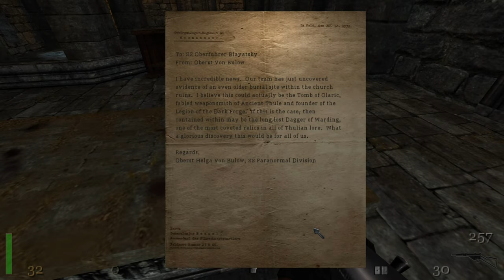Return To Castle Wolfenstein Silent Gameplay No Commentary Part 7 The Defiled Church